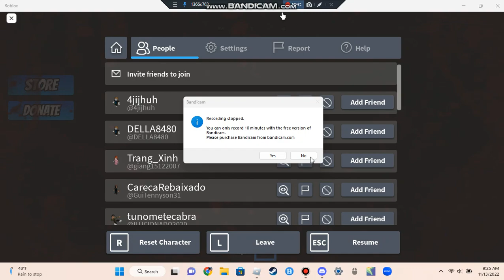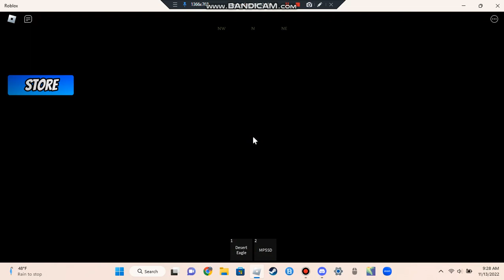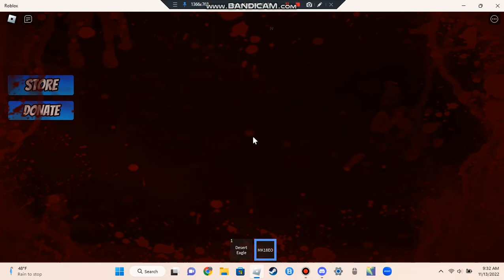Realistic Guns (fps shooter) e.2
Hello in this game you shoot hyper realistic guns and that's pretty much it!